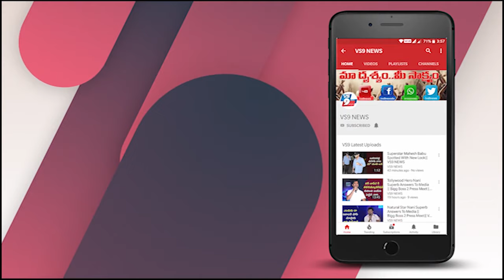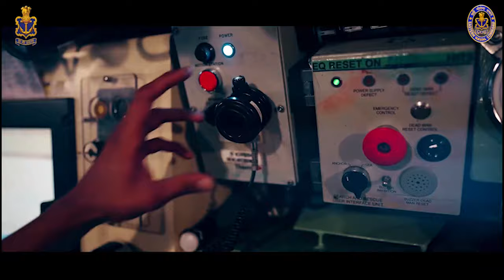Navy Day Celebrations in Visakhapatnam Beach | VS9 News